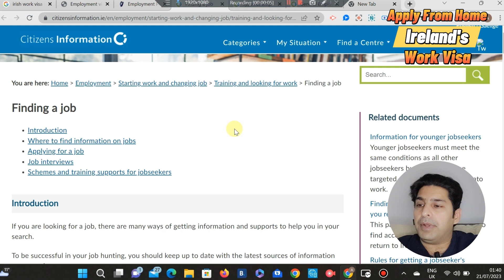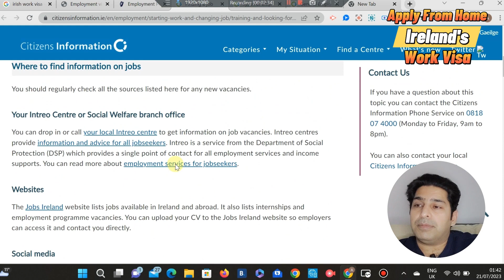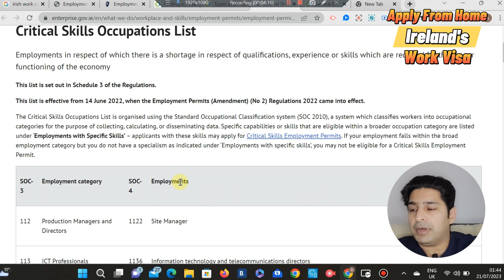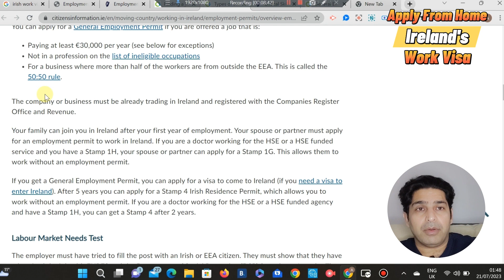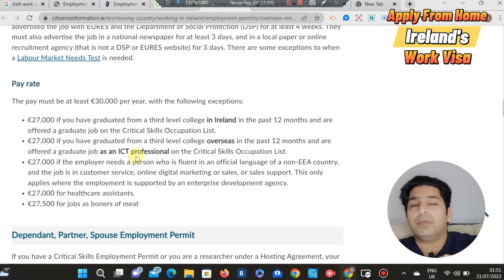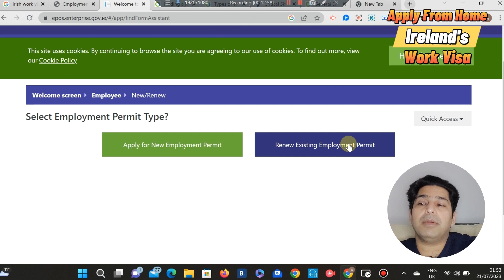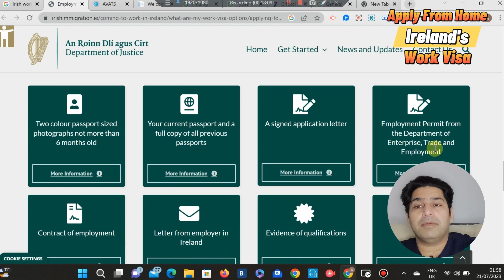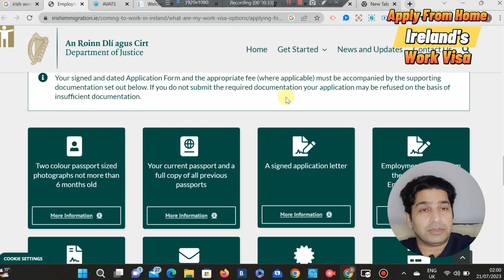Apply Irish Work Visa and Work Permit All From Home || Living In Ireland by Asad Mahmud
Hire Me To do the job for you.